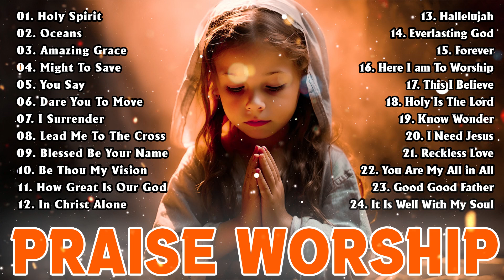Top Music Praise Worship Non Stop Playlist 2023 ✝️ Non Stop Christian Music 2023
The purpose of these videos is to support and donate to poor families in my hometown. Please support and share more. Thanks a lot.
If there are issues related to copyright or complaints.
worship​songsofhillsong
worship​songscollection
praise​&worshipsongs2023
christian​music 2023
christian​music